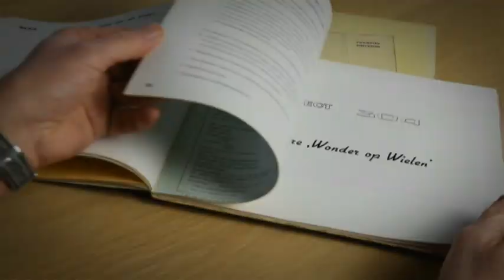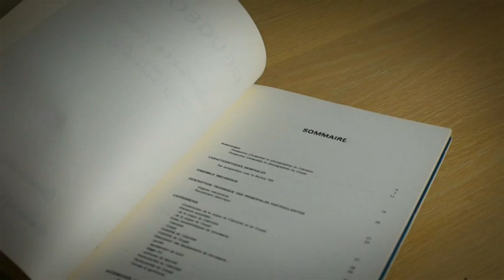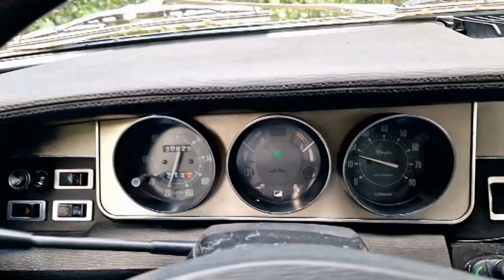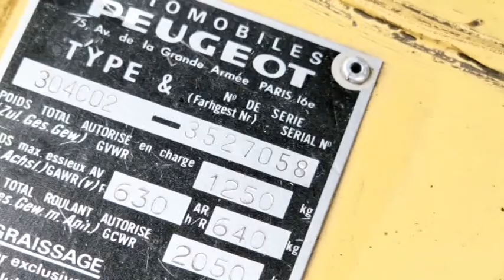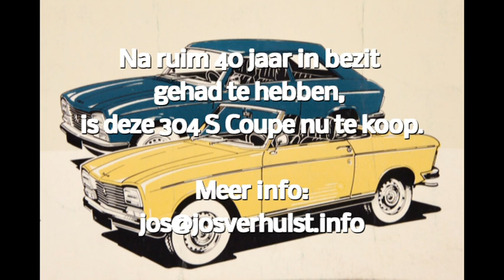Peugeot 304 Coupe S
Jos Verhulst stelt u zijn Peugeot 304 Coupe S voor.
Bouwjaar 1974, van eerste eigenaar gekocht in 1982, al ruim 40 jaar in bezit.
Deze mooie klassieker is te koop, het is tijd voor een nieuwe eigenaar.